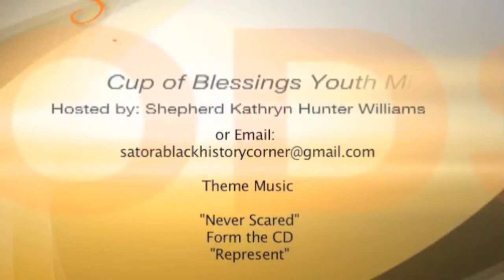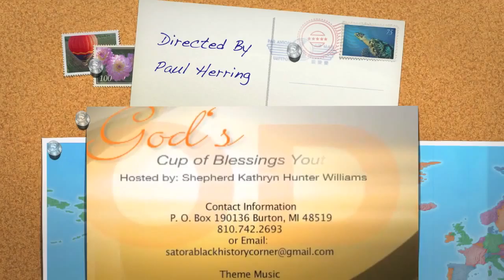Gods Cup of Blessings Youth Ministries